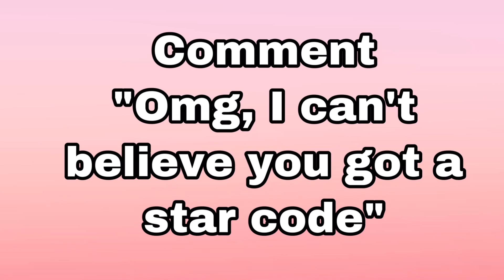Adopt me PETS a CARTOON CHARACTERS! || ZuperViana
Thanks to Bella727B for helping me!

❤️💫👑Welcome to the Royale Rabbit Squad👑💫❤️

💖I would be suprised if we hit our next 1K (4K) Subscribers in 2 months💖

⚠️This video does NOT contain violence or swearing⚠️

❤️💫👑Peace out Royale Rabbits👑💫❤️